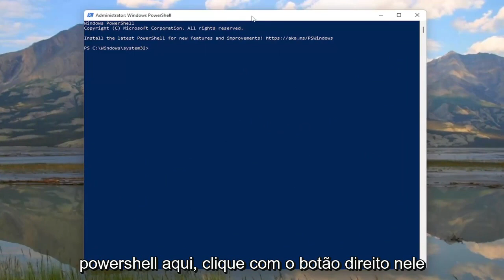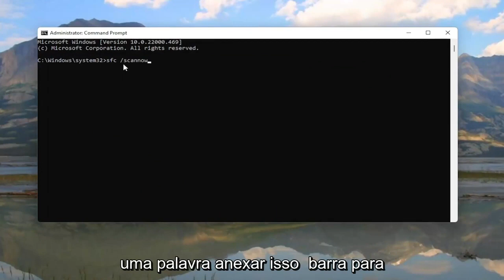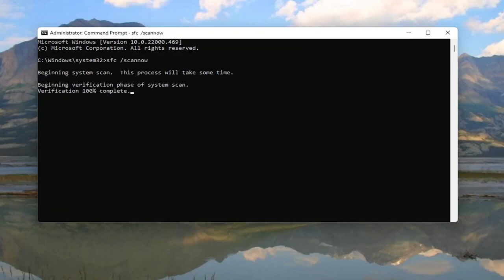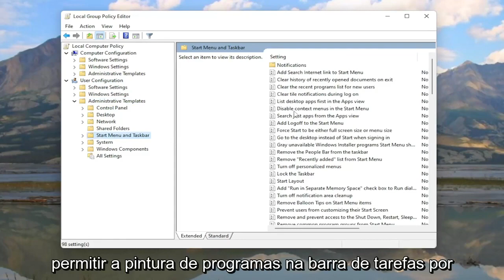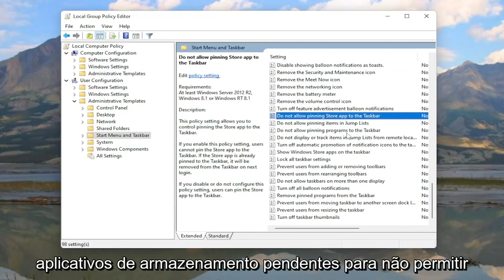Não Consigo Fixar Aplicativos na Barra de Tarefas do Windows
Não é possível fixar aplicativos na barra de tarefas no Windows 10 e no Windows 11.

Não é possível fixar programas e aplicativos na barra de tarefas do seu PC? Este tutorial lista algumas soluções que ajudarão você a corrigir o problema de não conseguir fixar aplicativos na barra de tarefas no Windows 11/10. A barra de tarefas ajuda você a acessar seus aplicativos favoritos e usados ​​com apenas um clique. No entanto, houve vários problemas com a barra de tarefas, como uma barra de tarefas não clicável, barra de tarefas que não responde, etc.

O Windows 10 é um sistema operacional fácil de usar, permitindo que você fixe na página inicial todos os aplicativos que você usa regularmente. Infelizmente, às vezes, quando os usuários tentam fixar determinados itens, eles encontram vários erros: nada acontece, alguns dos aplicativos de ícone estão ausentes ou os aplicativos aparecem somente após a reinicialização.

Problemas abordados neste tutorial:
fixar aplicativos na barra de tarefas do windows 11
fixar aplicativo na barra de tarefas do windows 10
como fixar aplicativos da barra de tarefas na área de trabalho
como fixar aplicativos na barra de tarefas no windows 11
como fixar aplicativos na barra de tarefas
como fixar aplicativos na barra de tarefas windows 11

Este tutorial se aplica a computadores, laptops, desktops e tablets que executam os sistemas operacionais Windows 10 e Windows 11 (Home, Professional, Enterprise, Education) de todos os fabricantes de hardware suportados, como Dell, HP, Acer, Asus, Toshiba, Lenovo, Huawei e Samsung.